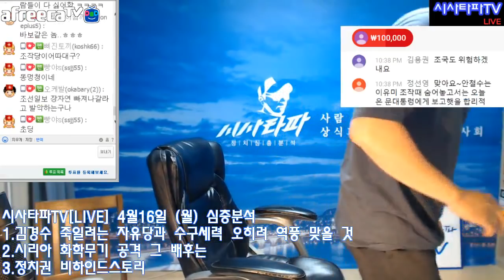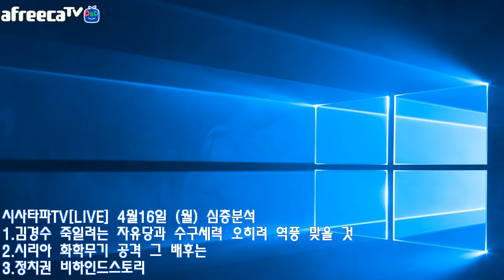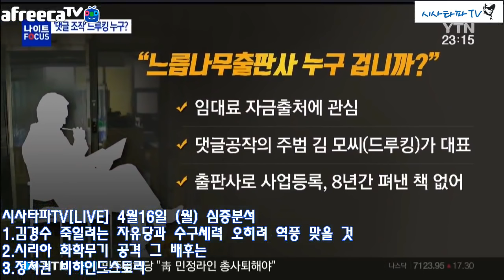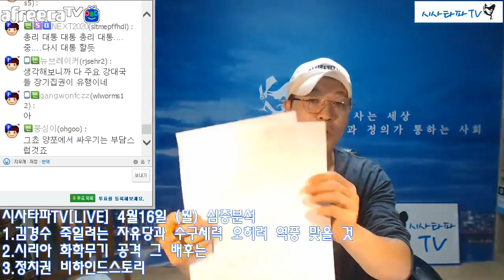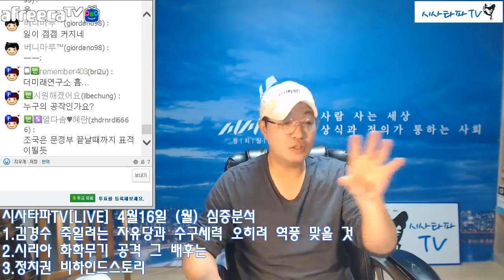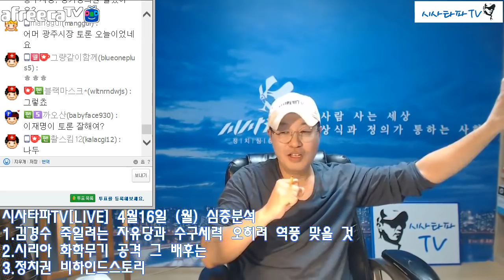시사타파TV [LIVE] 4월 16일(월)[심층분석]-드루킹 사건으로 오히려 김경수 문재인 정부의 깨끗함이 드러났다"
시사타파TV [LIVE] 4월 16일 (월)-1.드루킹 사건으로 오히려 김경수 문재인 정부의 깨끗함이 드러났다"
2.시리아 내전 진짜 원인은...
3.정치권 비하인드스토리